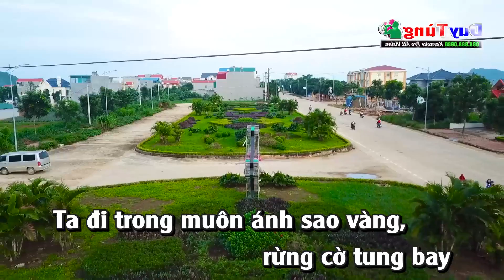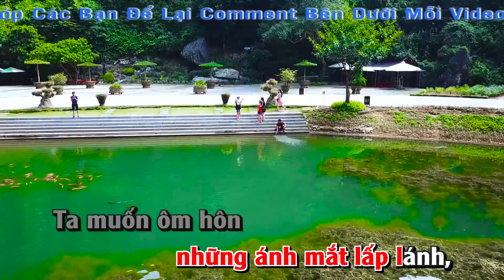Karaoke || Đất Nước Trọn Niềm Vui - Beat Chuẩn || Nhạc Sống Duy Tùng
Bài Hát : Đất Nước Trọn Niềm Vui
Sáng Tác : Hoàng Hà
Lời Bài Hát :

Ta đi trong muôn ánh sao vàng, rừng cờ tung bay
Rộn ràng bao mê say những bước chân dồn về đây.
Sài Gòn ơi!
Vững tin đã bao năm rồi một ngày vui giải phóng.

Ta nghe vang như tiếng Bác Hồ dậy từ non sông!
Rạo rực sao hôm nay, Bác vui với hội toàn dân.
Thành Đồng ơi!
Sắt son đã vang khải hoàn.

Ôi! hạnh phúc vô biên!
Hát nữa đi em, những lời yêu thương.

Hò ơ...ớ hò...ớ hò...ớ hò...
Hội toàn thắng náo nức đất nước
Ta muốn bay lên, say ngắm sông núi hiên ngang
Ta muốn reo vang, hát ca muôn đời Việt Nam
Tổ quốc anh hùng!
Ôi quê hương dẫu bao lần
giặc phá điêu tàn mà vẫn ngoan cường
Giành một ngày toàn thắng.
Đẹp quá!
Đời rực sáng những ánh mắt lấp lánh,
Ta muốn ôm hôn mỗi tấc đất quê hương,
ta muốn ca vang bước chân
những người chiến sĩ giải phóng kiên cường!
Đêm hoa đăng, những môi cười
là bó hoa đời tươi thắm tuyệt vời
Đẹp niềm tin mãi mãi Tổ Quốc muôn đời
Trọn vẹn cả non sông thống nhất Rạng rỡ Việt Nam